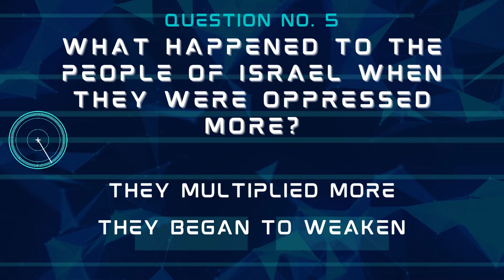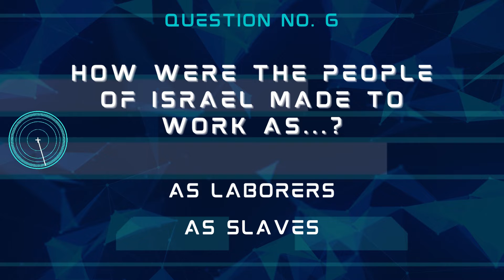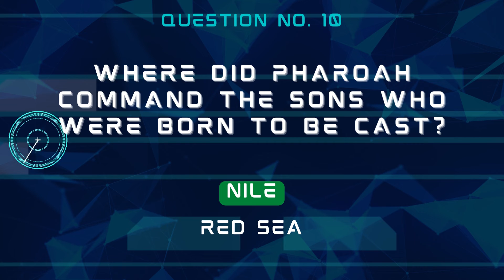Whom did the midwives fear? | English Bible Quiz | Exo.1 | 10 Q | Rev.S.Moses | Bible Activity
A simple and easy way to learn your Bible. Answer these 10 Question to know about Fall of Mankind. An easy Bible Quiz!